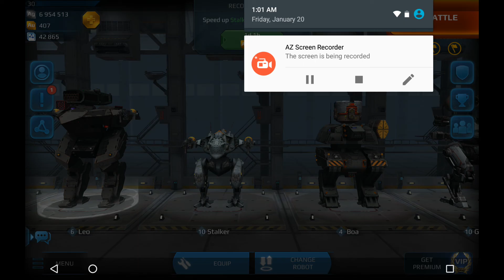WAR ROBOTS gameplay game 39. different combinations 7 !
war robots gameplay game 39 different combinations 7. staring TeaBat 1.0
MAIN FEATURES:
– 24 battle robots with different strengths;
– more than 20 weapon types, including ballistic missiles, energy and plasma guns. What will you choose?
– many possible combinations of robots and weapons. Create a war machine to fit your own play style;
– create your own clan and lead it to glorious victories;
– join epic PvP battles against rivals from all over the world;
– complete military tasks for bonuses and earn the Best Pilot title.
_ game by pixonic.